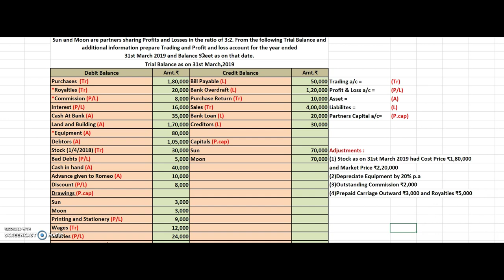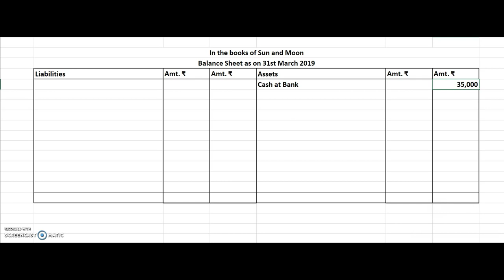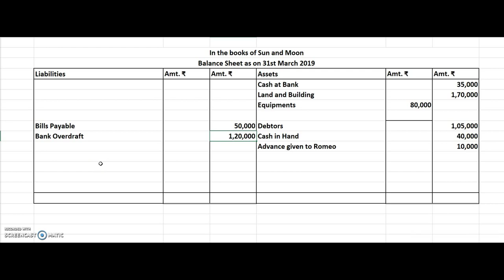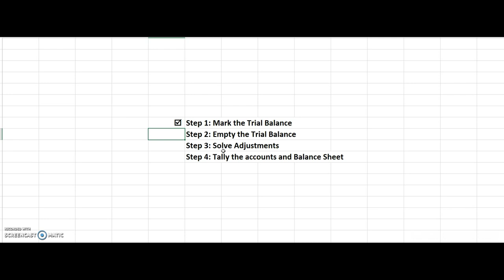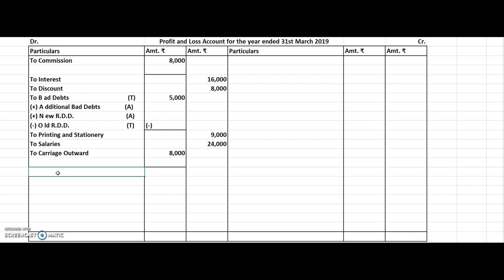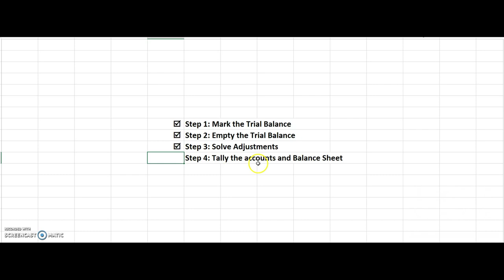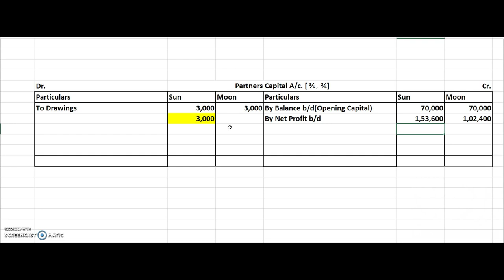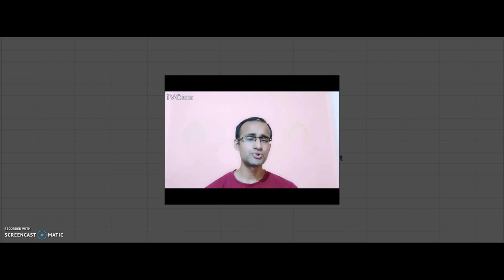S.Y.J.C l CBSE I Partnership Final Accounts Lecture 7 ( 12th HSC)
This video will provide you the explanation of the homework given in the previous lecture . If the solution attempted by you is wrong at any place, please go through this video , it will provide the required solution in a simple and lucid manner.